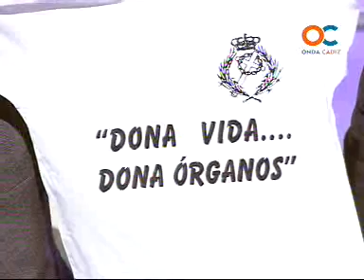ONDA COFRADE 17-03-10 2